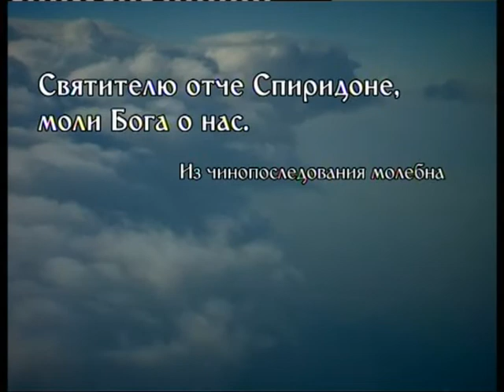Греция глазами паломника / Небесный покровитель острова Корфу.Реж.В.Орехов (2005)